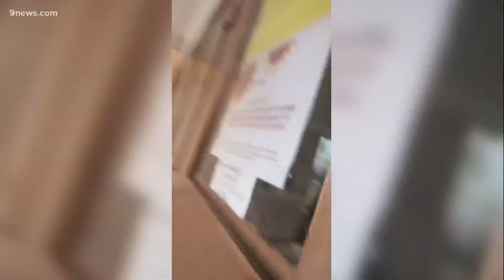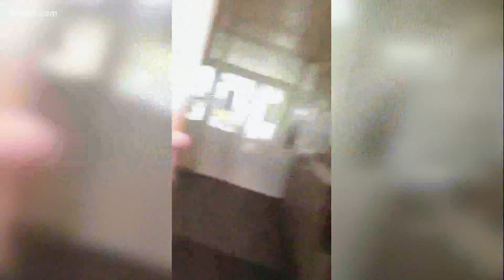Conflict continues in Ukraine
There is a lot of history and political moves that have led up to the war in Ukraine. MSU Denver's president Janine Davidson tells us more about the conflict.

9NEWS (KUSA) is located in Denver, Colorado.